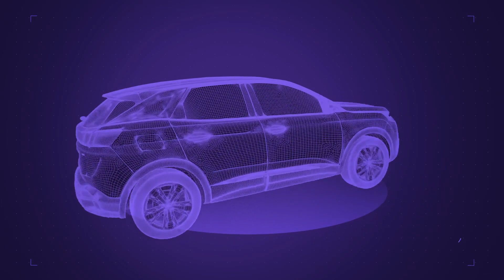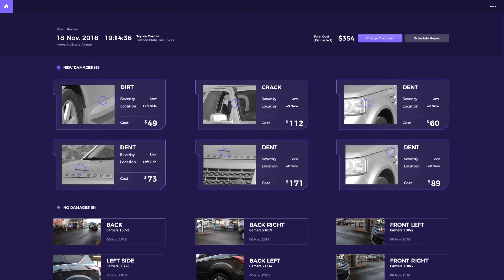Computer Vision Platform Assesses Vehicle Damage with Any Camera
Ravin AI has developed software that can assess and record vehicle body damage with any camera.